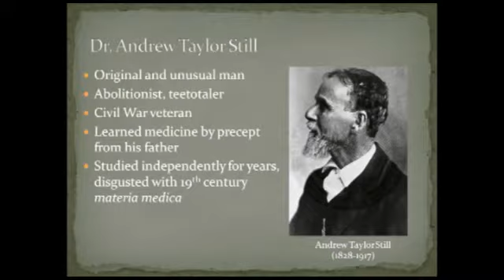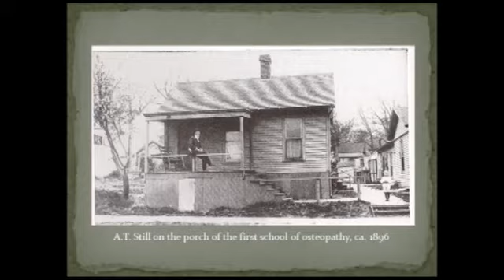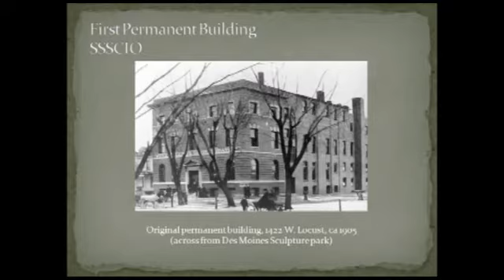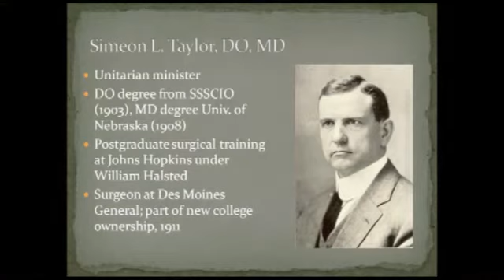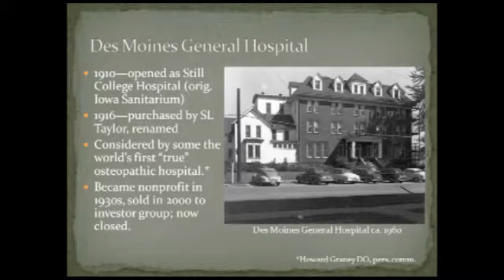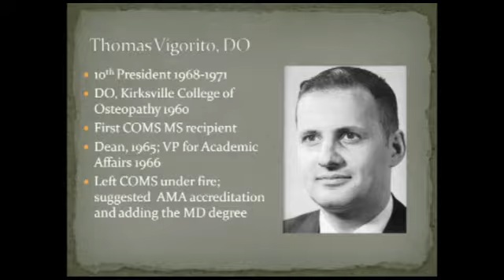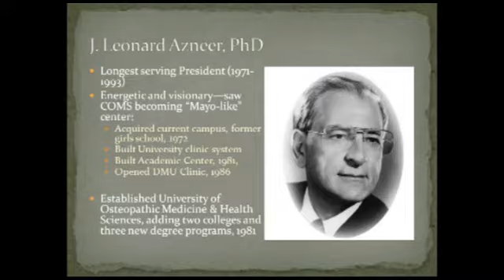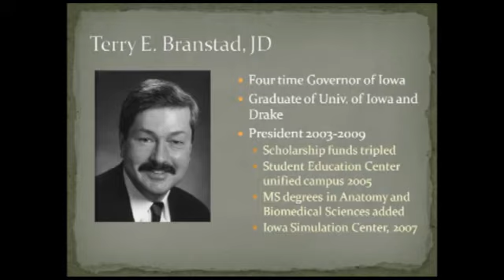Presidents Past: A History of DMU - Gary Hoff, D.O., FACOI, FACC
Presented September 23, 2011 as part of the Presidential Inauguration Speaker Series.